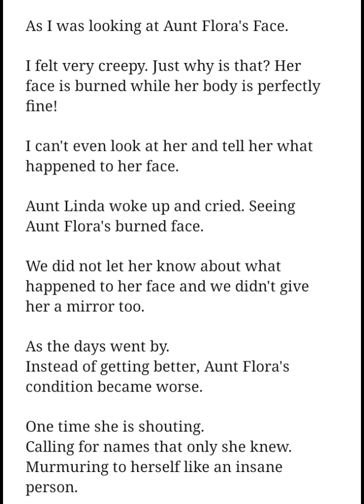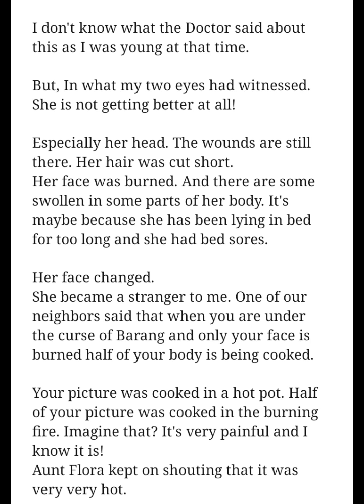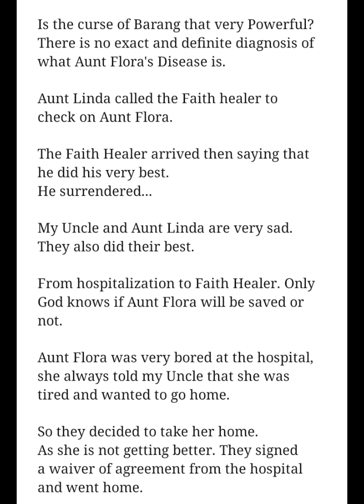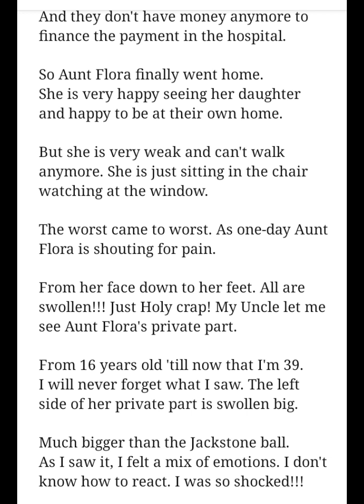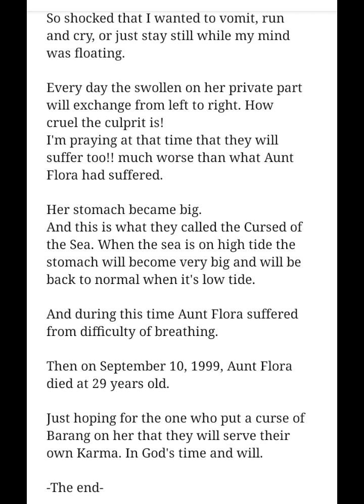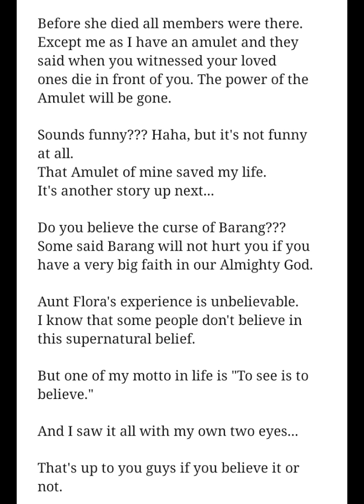Supernatural Stories "Curse of Barang" Part 3 The Finale